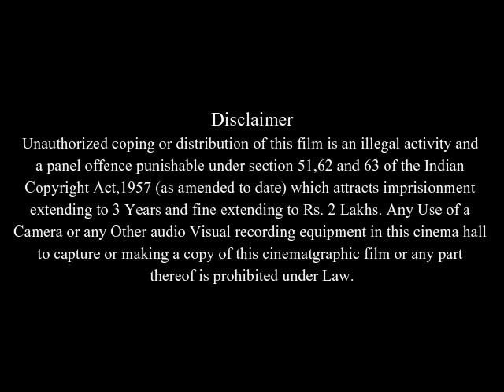Perfect Stranger Full Movie Facts & Review in English / Halle Berry / Bruce Willis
In this video we will tell you about fact and review of movie Perfect Stranger.